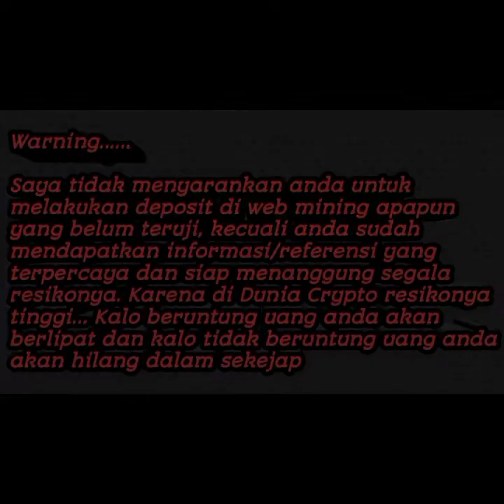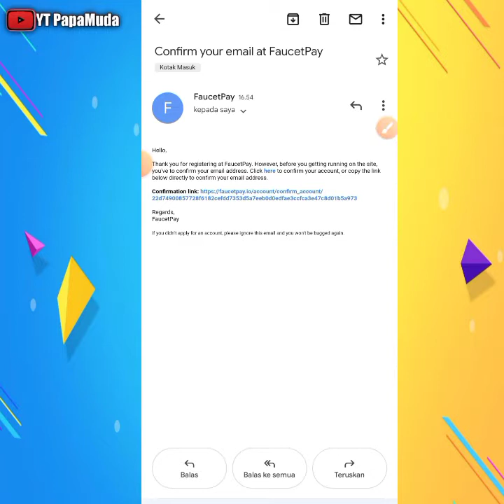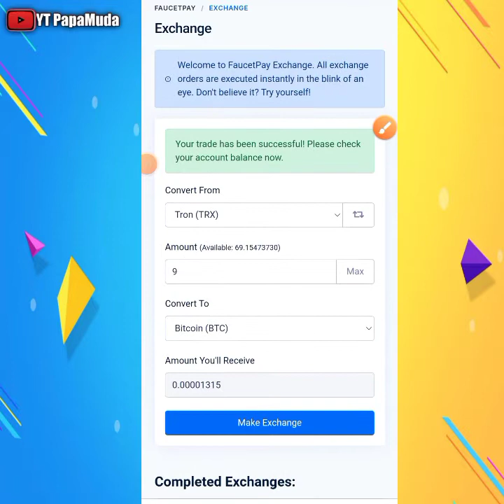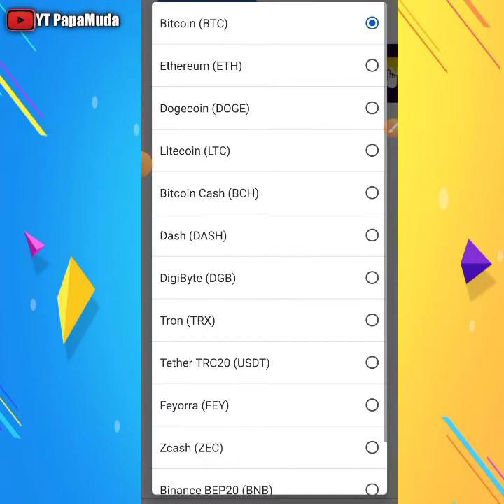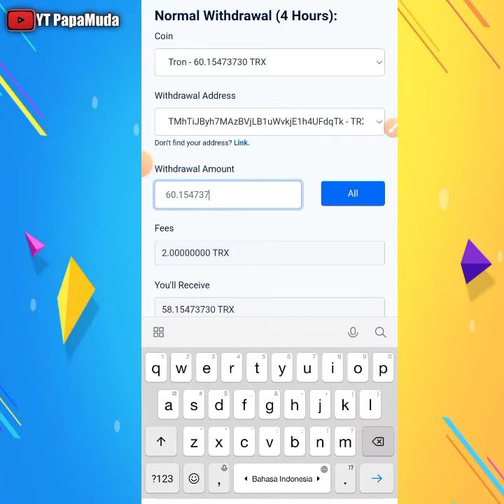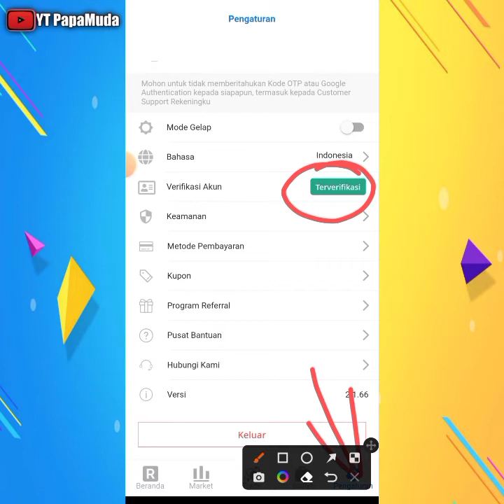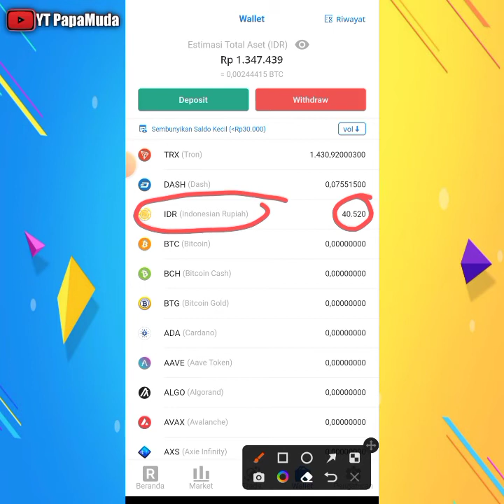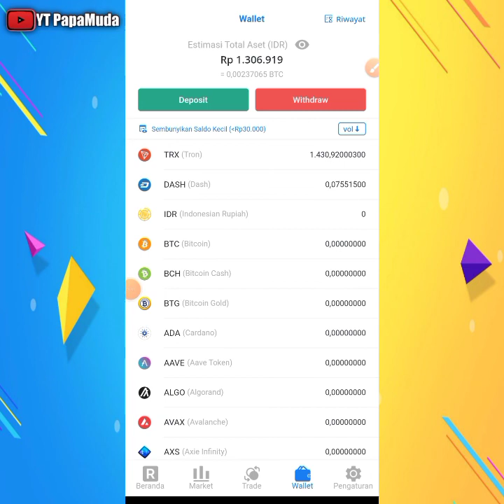CARA WITHDRAW COIN CRYPTO DARI HASIL FAUCET, MINING DLL DI FAUCETPAY KE REKENING ATAU DANA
Hallo sobat crypto, selamat datang di channel YT PapaMuda.

Pada kesempatan kali ini saya akan Berbagi cara Withdraw dari faucet pay ke rekeningku

Warning.
Saya tidak menyarankan anda untuk melakukan deposit di web mining apapun yang belum teruji,
kecuali anda sudah mendapatkan informasi/referensi yang terpercaya dan siap menanggung segala resikonya.
Karena di Dunia Crypto resikonya tinggi... Kalo beruntung uang anda akan berlipat dan kalo tidak beruntung uang anda akan hilang dalam sekejap

HASTAG

Cloud mining terbaru tanpa deposit,

Terimakasih telah mampir di channel saya 🙏
semoga konten ini bermanfaat selamat mencoba 🙏